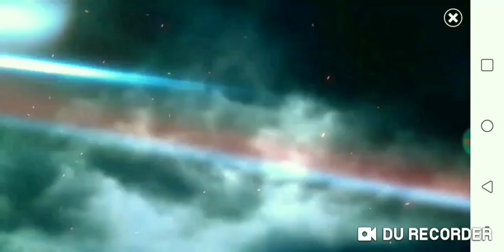Playing dúo vs squads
Pubg action gaming